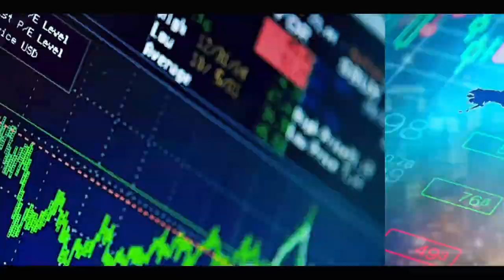COUPLE RETROUVÉ MORT Á RUFISQUE: TÉMOIGNAGES ÉMOUVANTS DES VOISINS